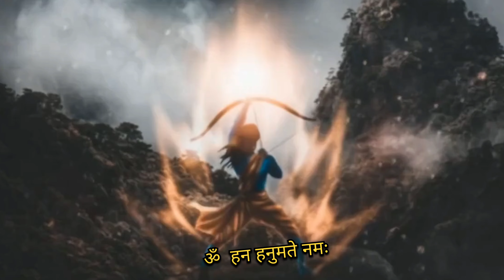Om Hanumate Namah ।। Vikash Kumar Singh ।। Sonam Negi ।। ॐ हं हनुमते नमः ।। रामायण लघु कथा Part 1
This is the 3rd devotional song, supposed to be released on the occasion of "RamNavami", however; the song is a bit delayed in search of a better content. Hope you would like what we came up with as a team.

Singer-  Vikash Kumar Singh ।। Sonam Negi
Rapper - Vikash Kumar Singh
VFX and Motion - Sonam Negi
Mastering & Mixing - Evy's Music
Special thanks to Ankit Joshi from "Eminent Pictures"
Producer- Sweta Kumari, SwetVik